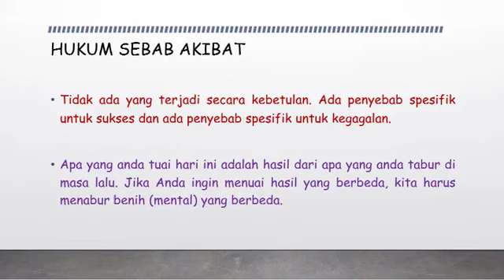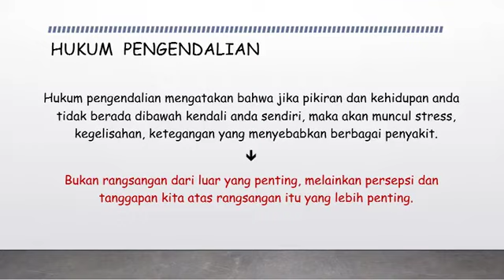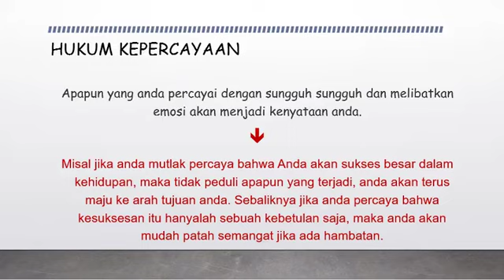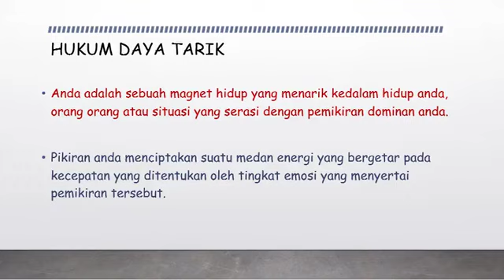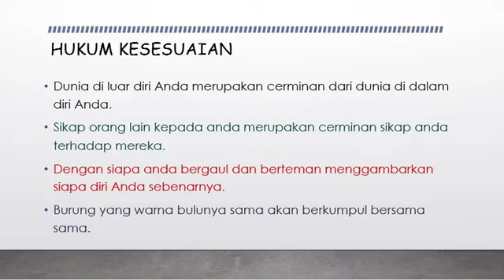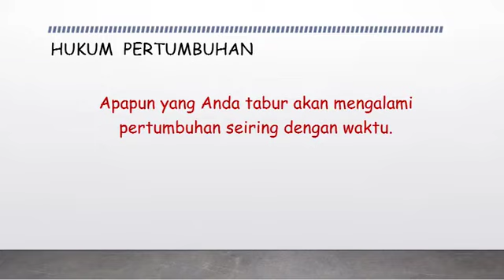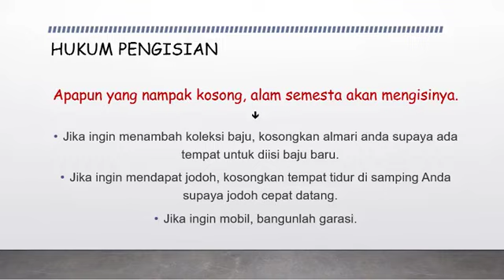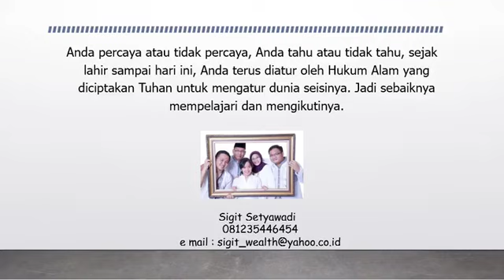LITERASI FINANSIAL | Hukum-hukum Alam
LITERASI FINANSIAL | Hukum-hukum Alam yang disampaikan Oleh Bapak Sigit Setyawadi Sp.OG, materi yang sangat bermanfaat dan penuh wawasan cerdas.